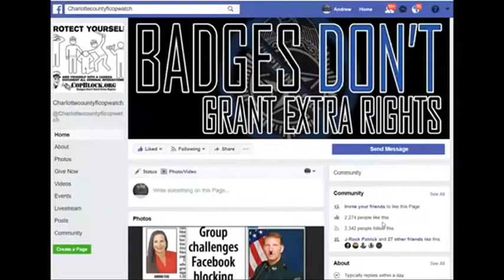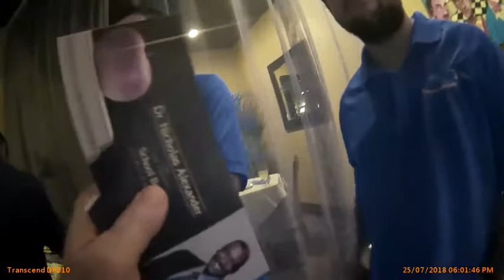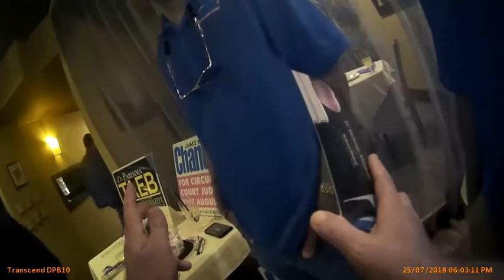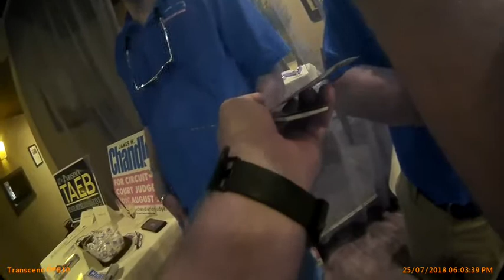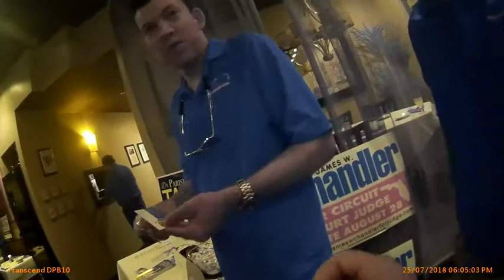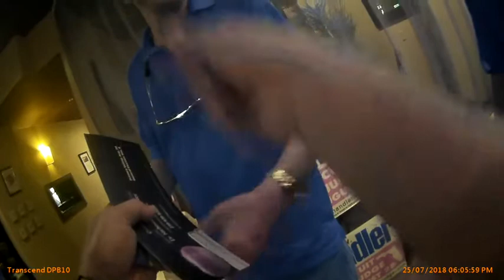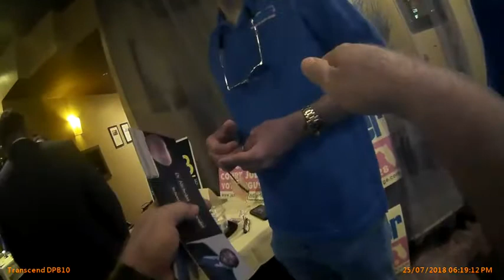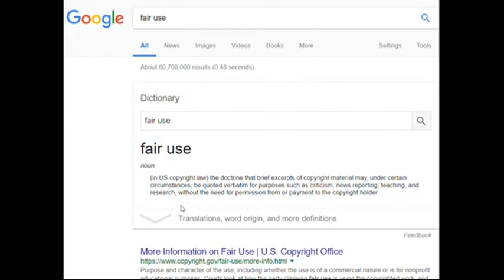COPWATCH TALKS 2 YOUNG VOTERS AT THE MEET N GREET ABOUT THE AMERICAN POLICE STATE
PUNTA GORDA,PINELLAS COUNTY,Robert Gualtieri,BOB,AL ROLLE,HOMESTEAD,@CCSOFLSheriff,@MyFWC,FWC,LEOAFFAIRS,COLLIER COUNTY,Kasey Wingo,Kevin Rambosk,
NORTH PORT,FLORIDA,POLICE,
sheriff,corruption,charlotte County,
florida,cop,police,pastor,stalking,COPWA­­TCH,COPBLOCK,